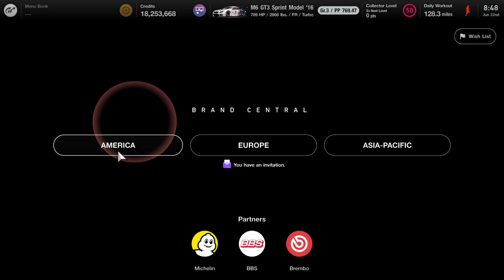GT7 Lake Maggiore Gold Guide V 1.34 with the BMW M6 GT3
In this episode I'll be using the BMW M6 at the 1 hour endurance race at Lake Maggiore. The car is very well balanced really recommend giving this a try hope this run if you guys want to stay on track longer I recommend pitting lap 9-10 and your last stop on lap 19-20 hope these tips help and enjoy the video.
00:00 Intro
00:28 How to get car
01:40 First lap
03:41  Lap 8 Battle for 2nd and Pit Strategy
07:14 Lap 17 2nd Pit
11:29 Lap 26 taking the lead for the win
12:04 Overall Review and Race Win
14:22 Thanks for Watching